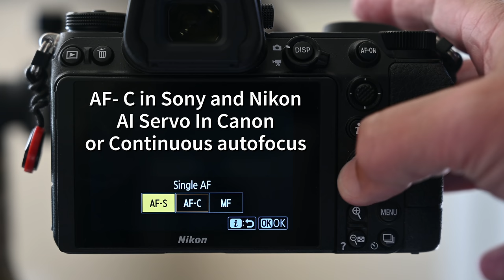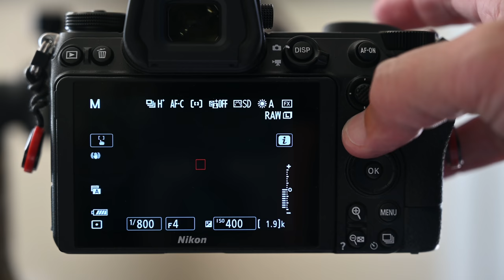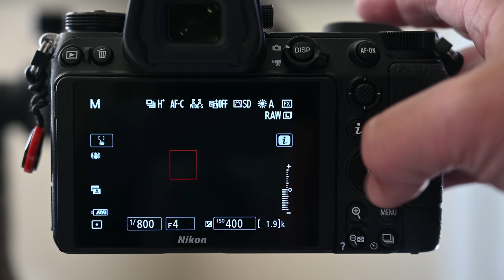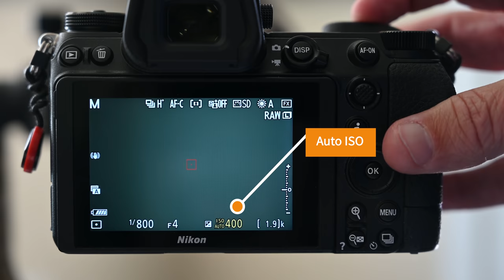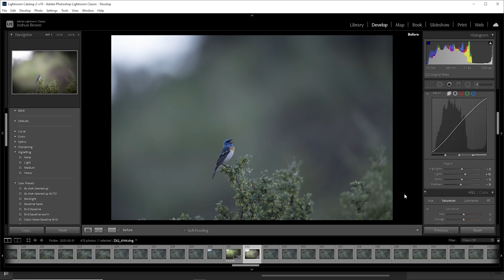Bird Photography Tips and Tricks! Photographing small birds with the Nikon Z6II and 600mm F/4!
Bird Photography Tips and Tricks! Bird photography can be difficult. These few tips are critical to capturing the fast movement of these small birds. These camera tips and some field craft tricks should help you get better images.

I am a participant in the Cabela's impact media partner program, a partner advertising program designed to provide a means for us to earn fees by linking to Cabela's and affiliated sites.

Photographed with:

Nikon Z6II
Nikon 600mm F/4
Nikon 200-400 F/4
Nikon Z6
Wimberley gimbal
Benro Mach 3